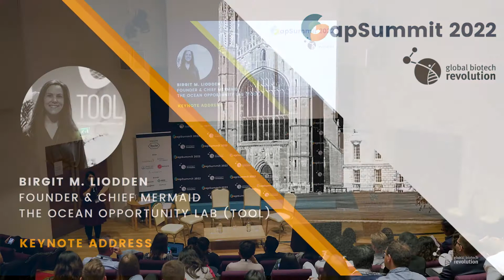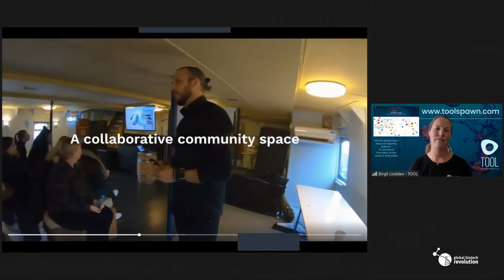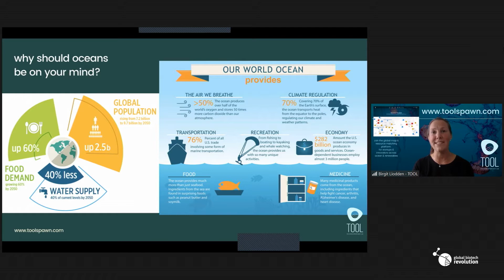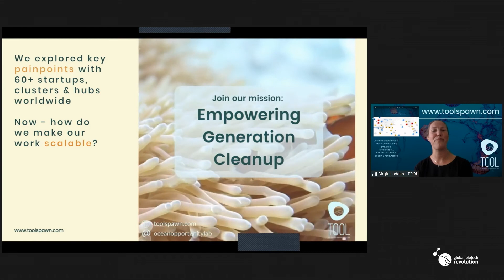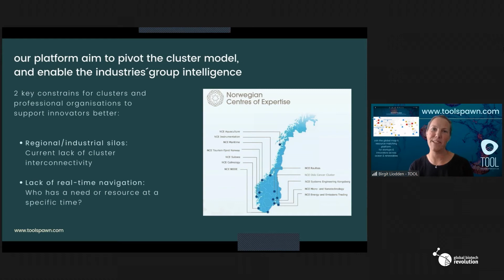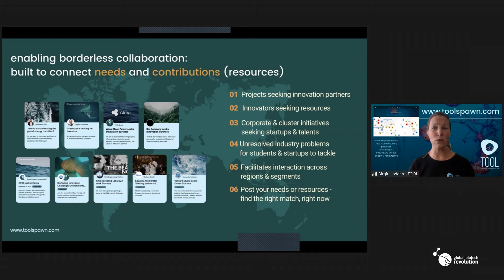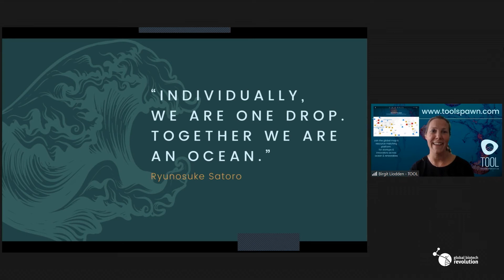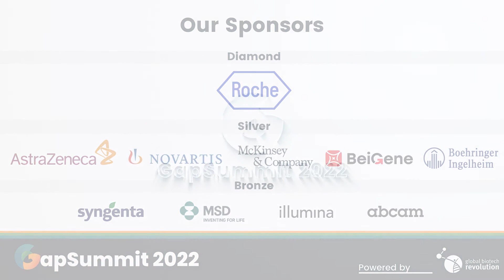Keynote Address: Birgit Liodden (The Ocean Opportunity Lab)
GapSummit 2022 Keynote: Birgit Liodden (Founder & Chief Mermaid, The Ocean Opportunity Lab)